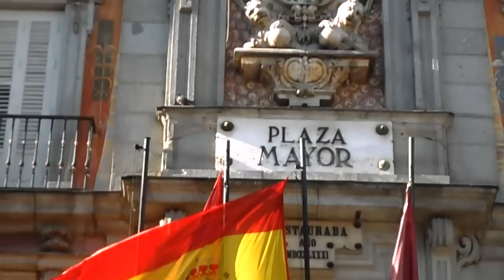Plaza Mayor - Madrid, Spain